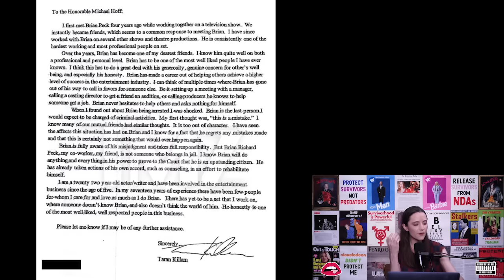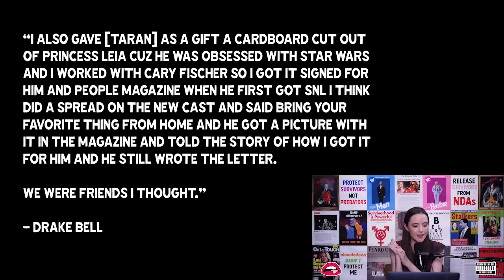DRAKE BELL Responds to TARAN KILLAM'S Letter Defending BRIAN PECK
Co-Produced by Quiet Lion

Live-Stream Technical Direction by Quiet Lion